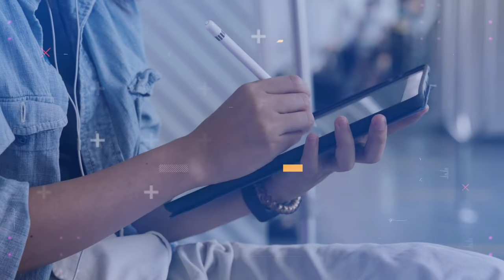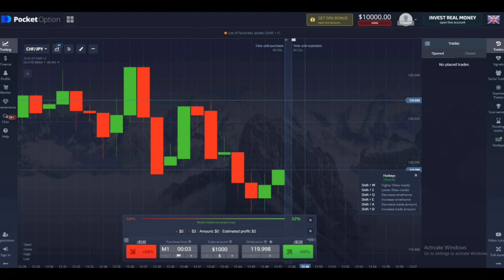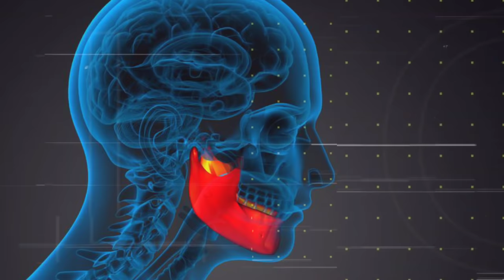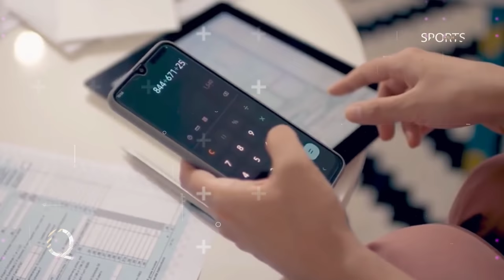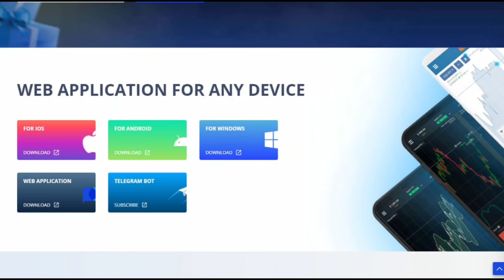ஓஹோ இதுக்காக தான் iPad-ல இன்னும் Calculator வருகிறதில்லையா _ Why ipad don't have inbuilt calculator